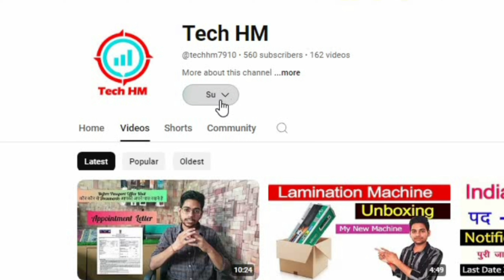Voter card apply karne k liye kya kya documents chahiye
voter id card,voter card
voter card apply ke liye kya kya document chahiye
voter card banane ke liye kya kya document chahiye
voter id ke liye kya kya document chahiye
naya voter id ke liye kya document chahiye
aadhar card me address change karne ke liye kya chahiye
aadhar card me address change karne ke liye kya document chahiye
aadhar card address change karne ke liye kya proof chahiye